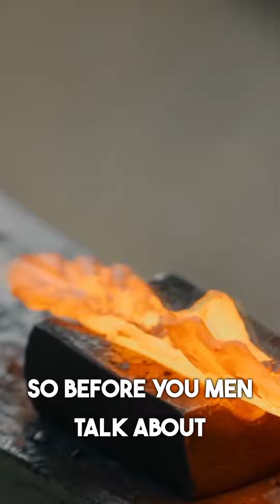Intimacy Unveiled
Today, we're talking about something that's often considered taboo but is actually a fundamental aspect of our relationships: Intimacy in marriage, particularly sexual intimacy.